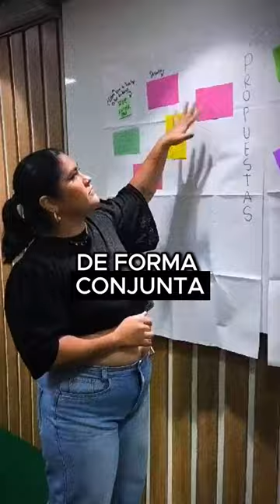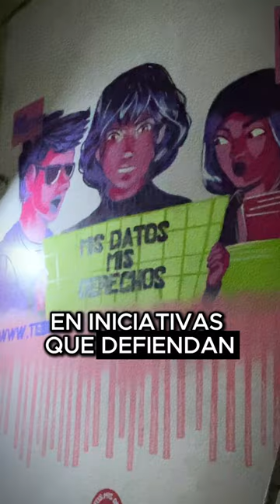Nuestros datos, nuestros derechos - Graffiti en Ciudad del Este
En julio de 2024, TEDIC, en colaboración con Kuña Poty y estudiantes de la Universidad Nacional del Este, organizó EmpoderDATA, un evento que abrió un espacio para reflexionar sobre la urgencia de contar con una ley integral de protección de datos personales en Paraguay. Personas expertas en derechos humanos, tecnología y género compartieron sus conocimientos, y como resultado de este encuentro, nació el mural colectivo "Nuestros datos son nuestros derechos". Este graffiti, creado por las artistas Jessica Gabriaguez y Alice Delgado, simboliza el esfuerzo conjunto para proteger nuestros derechos digitales.

Descubrí más sobre nuestra campaña MisDatosMisDerechos y cómo juntos podemos defender lo que nos pertenece.